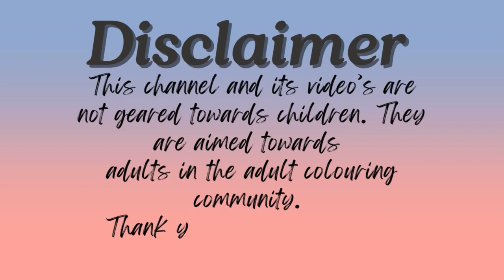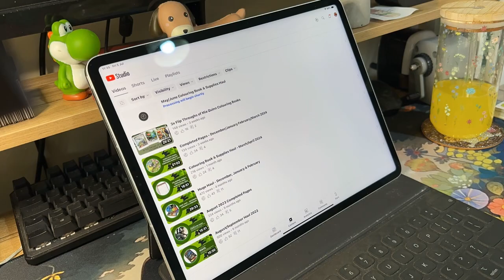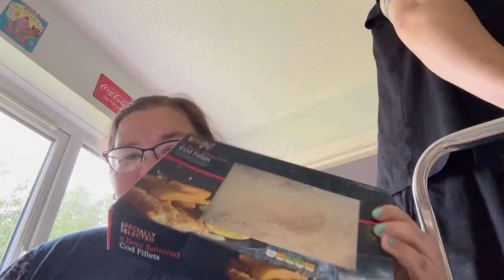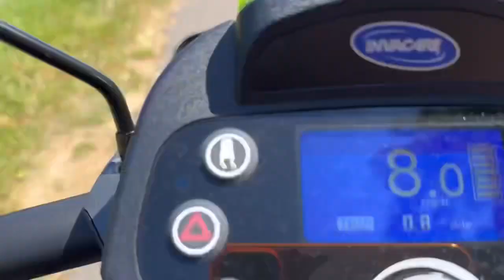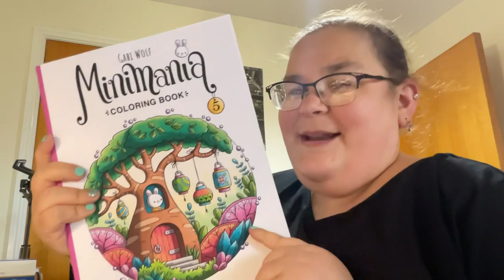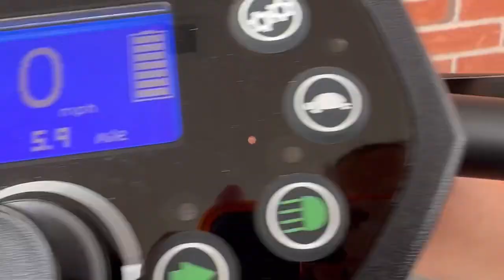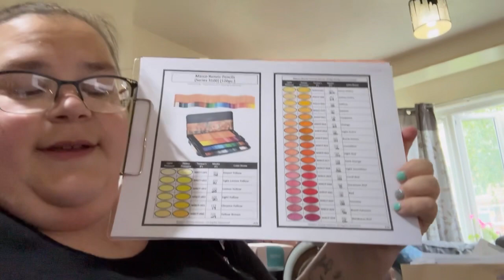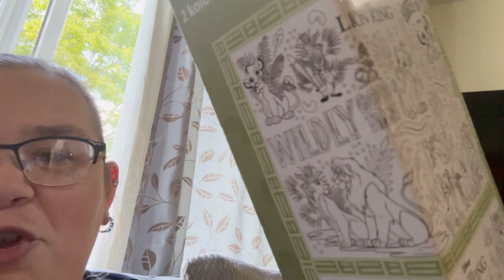Weekly Vlog #1 - Let’s give this a go!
Ta daaaa - Hey guys and welcome to my first ever weekly vlog. To start with it will be trial and error to see if 1, I enjoy doing a weekly vlog - and 2, you guys enjoy it and want to see more, so do be sure to let me know what you think in the comments section.

Dee @deescoloringbooknook
Jess @colouringbumblebee
Meg @megscoloringcorner
Yolanda @ColouringBikerMama
Steve @thecolouringcommander aka my hubby 🥰
Rebecca @TheArtSpirits
Arrtx @arrtxglobal

You can buy the Arrtx marker set B I use in my video